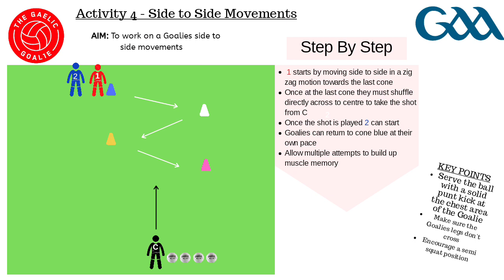Angles - Activity 4 - Side to Side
This video is created to help you assist the Goalie in creating good footwork around the goal mouth. To re gain every inch they can vs the forward.

Kind Regards
The Gaelic Goalie